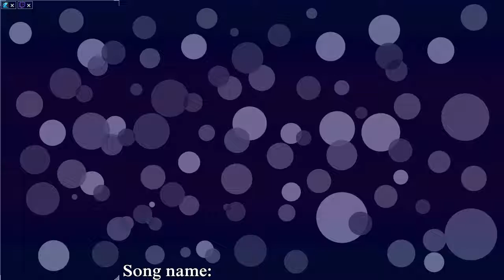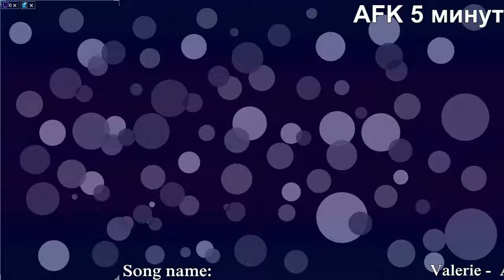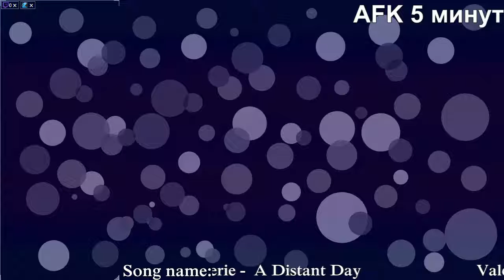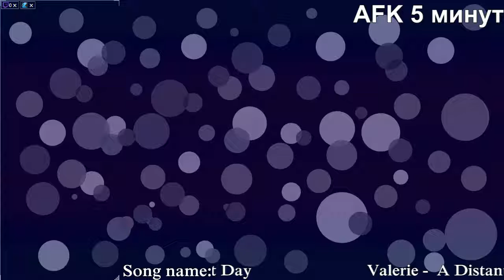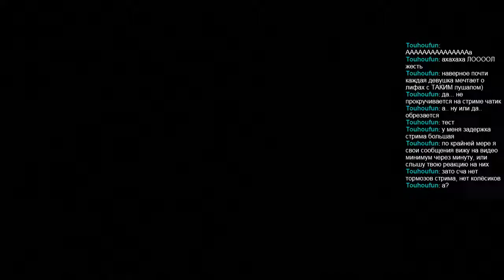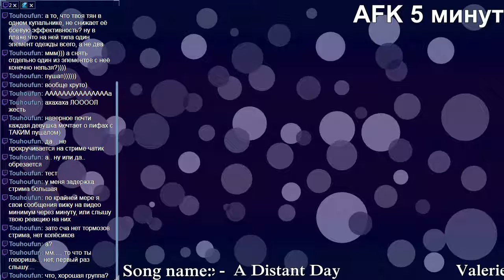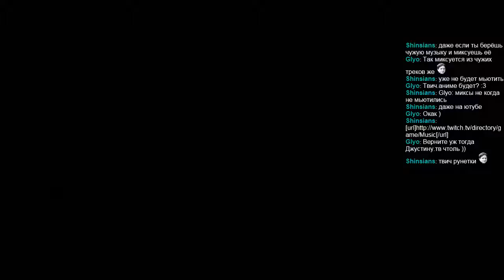[RUS/ENG] Akiba's Trip: Undead & Undressed. Part 5. - 1 / 3